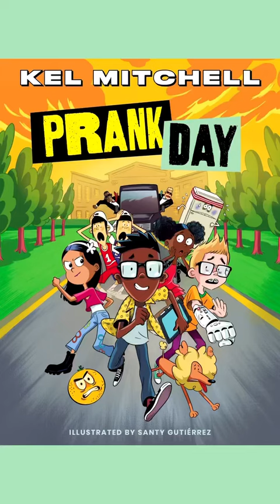Kel Mitchell | Prank Day animated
Join Kel Mitchell on talkshoplive as he introduces his new book; Prank Day and ask him questions.
From actor, producer, and comedian Kel Mitchell of Nickelodeon's All That and the film Good Burger, this laugh-aloud novel for kids follows Chase as he masterminds a series of epic pranks only to discover that they've all become real on April 2nd.

When his tricks become reality in hilarious and disastrous ways, Chase must come clean. How will he set the world right again, catch the eye of his crush Zoe, and keep her from getting flattened by the refrigerator running all over town?
This comedy-fantasy adventure is full of wackiness, mayhem, and laugh-out loud moments. Teaches the value of taking responsibility for your actions and telling the truth..
Blends realistic fiction with fantasy * features comic-style illustrations in every chapter * celebrates the value of friendship, family, and good teachers in your life * features a diverse cast of characters.